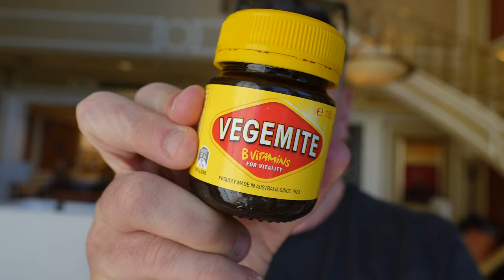ESK8 Con 2024 DAY 2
Check out James Channel below